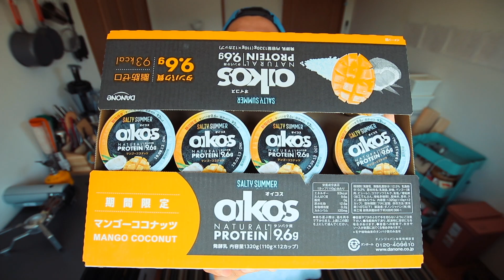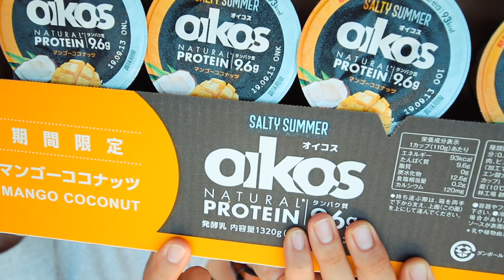【コストコ】期間限定オイコスマンゴーココナッツ購入レポート｜2019お盆の朝イチ混雑具合しらべ【VLOG#180】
【新商品】オイコス マンゴーココナッツ
【商品No】15376
【価格】¥998 (¥83.1/個)

混んでるだろうなーというお盆朝イチのコストコ、パトロールしてきました。

厳しい戦いになるのでは、と覚悟してましたけど、結果は拍子抜けするほど空いてて、笑っちゃうレベル。

お盆の期間は、公式サイトの方でも9:00オープンと告知がありましたが、車の台数からみてもうちょっと早めに開いてたんじゃないかなーと思います。知らんけど。

あとおまけとして、朝ごはんに買ってきたホットドッグ。
これを美味しく食べるやつ、やってみましたが。
食べた感じ¥600前後のやつができた。

あ、肝心のオイコスに関してですが、ソルティーなヨーグルトなので好みが分かれそうな印象。美味しいけど...

スイカに塩かけて食べるのが好きか、否かで判断してくださいませ。

明日から天気崩れるので、どうなるんでしょうねー。

- - - Edit - - -
・iMac 27(2017)